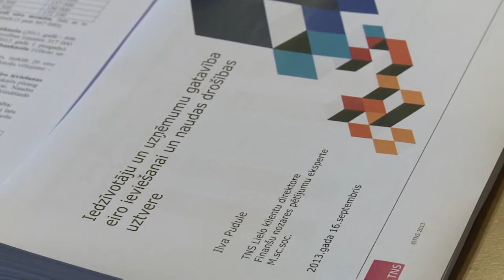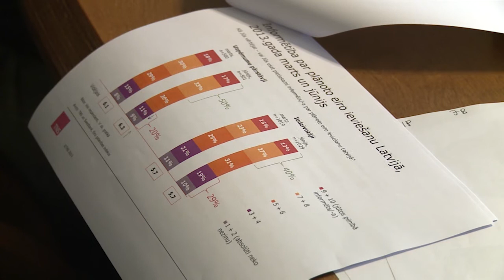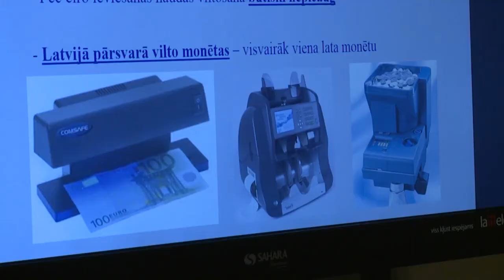Semināri: Kas jāzina par eiro drošību - kasieriem un ikvienam no mums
Latvijas Darba devēju konfederācija (LDDK) sadarbībā ar Latvijas Banku un Ekonomikas ministriju no 24. septembra līdz 21. novembrim 26 Latvijas pilsētās rīko seminārus par eiro banknotēm, monētām un ieviešanas procesu. Apmeklēt semināru ciklu "Kas jāzina par eiro drošību - kasieriem un ikvienam no mums" aicināti gan profesionāli naudas lietotāji (kasieri, tirdzniecības uzņēmumu darbinieki u.tml.), gan ikviens cits interesents, kuram ir neskaidrības par eiro ieviešanas procesu.